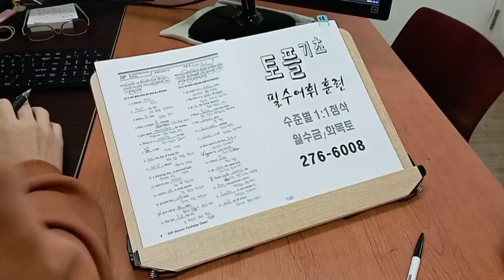토플 스피킹 실전 에세이 WRITING TOEFL 전주 영어학원 석박사 유학 231218